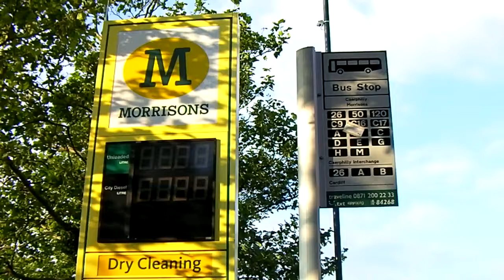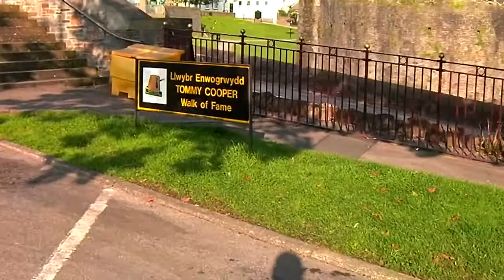Cider and Tommy Cooper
Summer has arrived.  Off to Caerphilly, coffee, Tommy Cooper and the Wetherspoons' cider festival in the Malcolm Uphill.  Happy new weather.